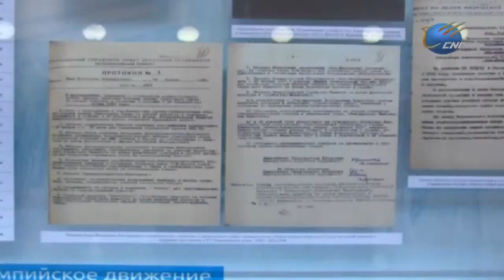Exposición dedicada a los Juegos Olímpicos de Sochi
Una exposición dedicada a los Juegos Olímpicos de Sochi fue inaugurada en la ciudad de San Petersburgo, la cual es la primera experiencia de un museo en el estudio de la historia del deporte y su papel en la vida política y cultural de Rusia